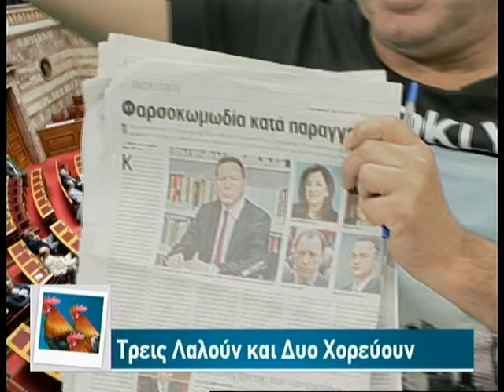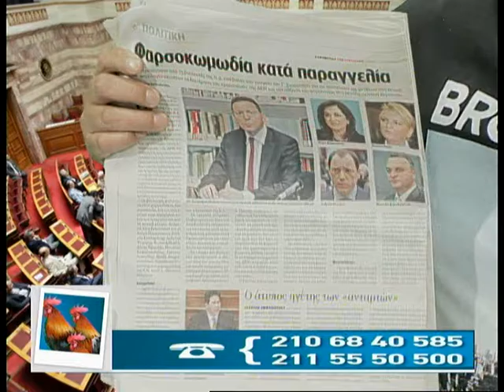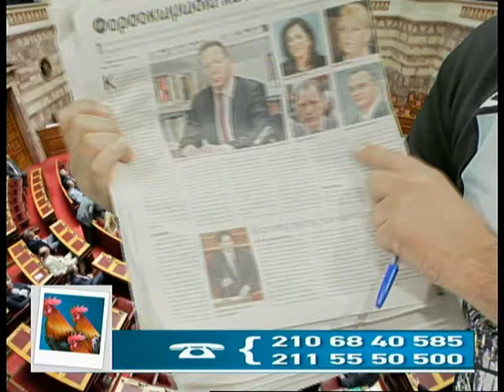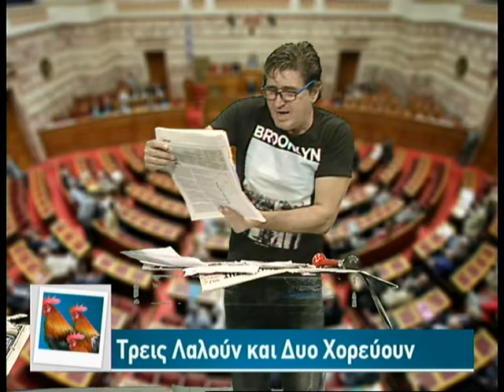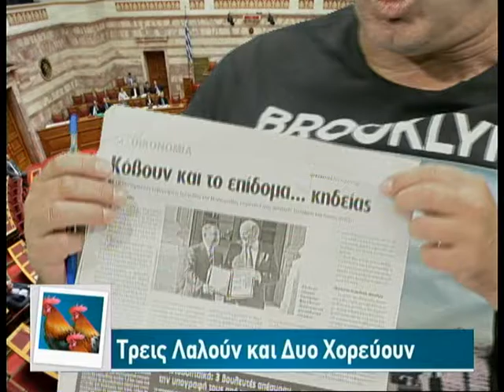05.11.2013 «Τρεις λαλούν & δυο χορεύουν» με τον Λάμπρο Παναγιώτου στη Zougla Tv